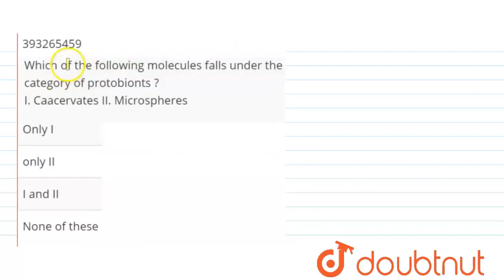Which of the following molecules falls under the category of protobionts ?I. Caacervates II. Mic...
Which of the following molecules falls under the category of protobionts ?I. Caacervates II. Microspheres
Class: 12
Subject: BIOLOGY
Chapter: EVOLUTION
Board:IIT JEE

👉 Have Any Query? Ask Us.